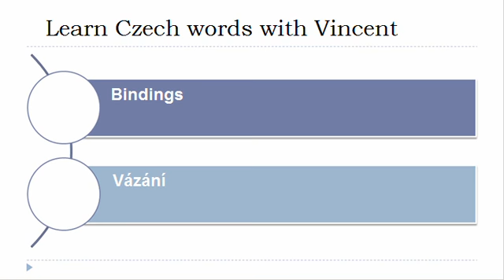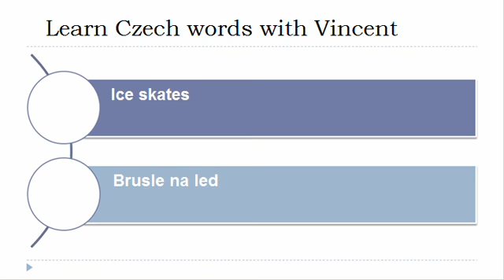Learn Czech = Vocabulary = Winter equipments